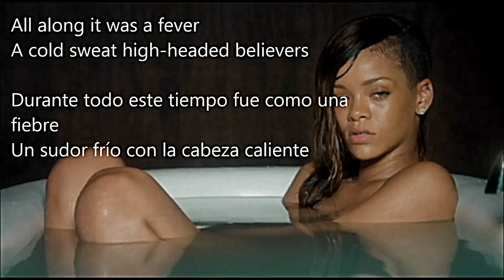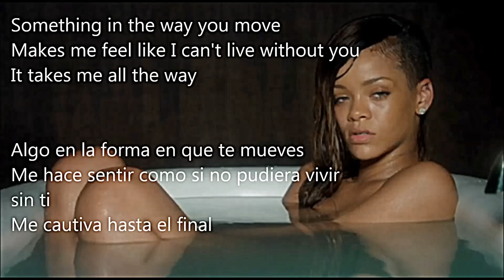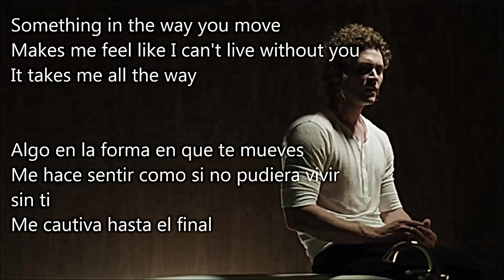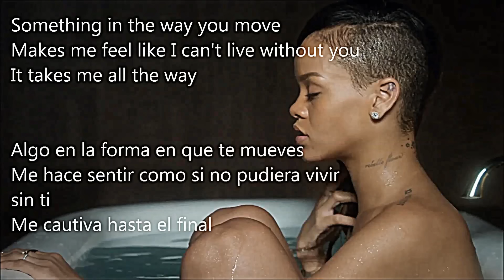Stay -Rihanna ft. Mikky Ekko (Letra Español e Inglés)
Stay -Rihanna ft. Mikky Ekko (Letra Español